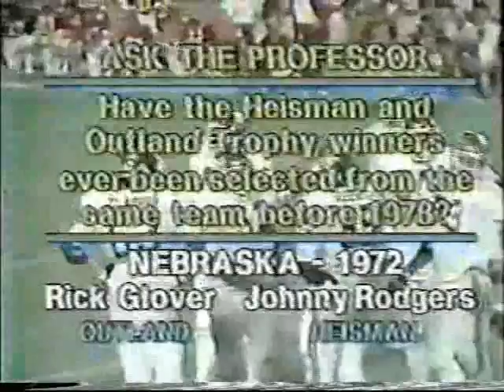Oklahoma vs. Nebraska - 1979 Orange Bowl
The Rematch. Barry Switzer vs. Tom Osborne. The Sooners take on the Huskers in Miami. Dick Enberg has the call.